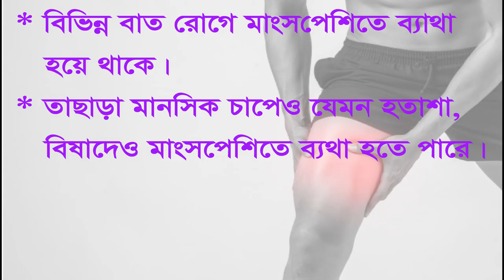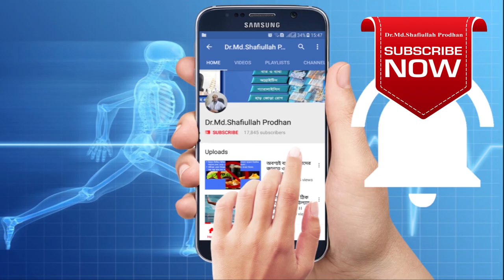মাংশ পেশীর ব্যথার কারন।। Muscle Pain cause